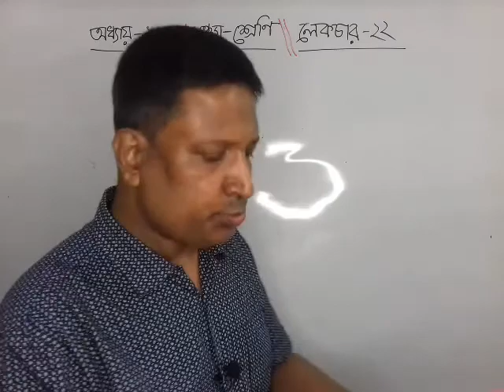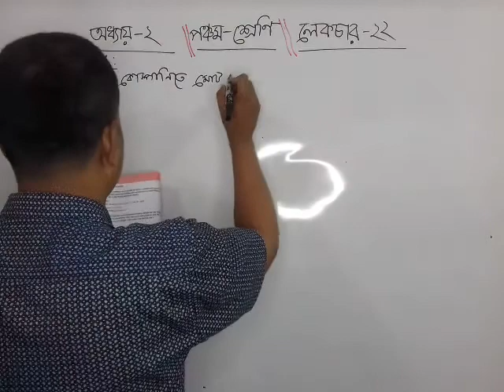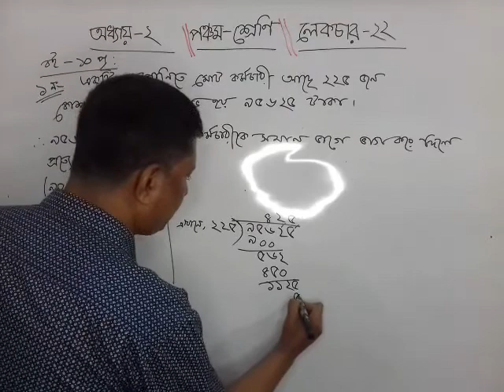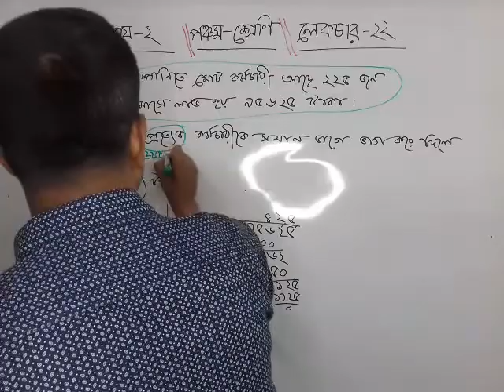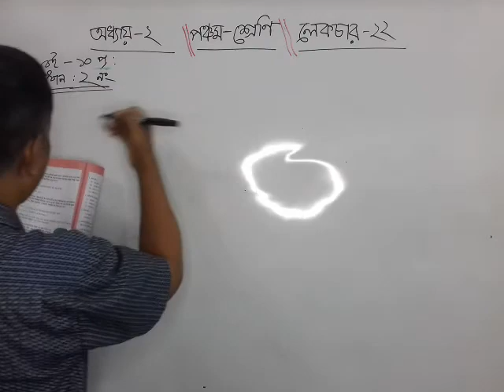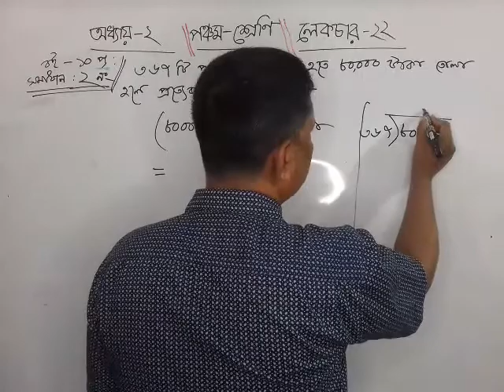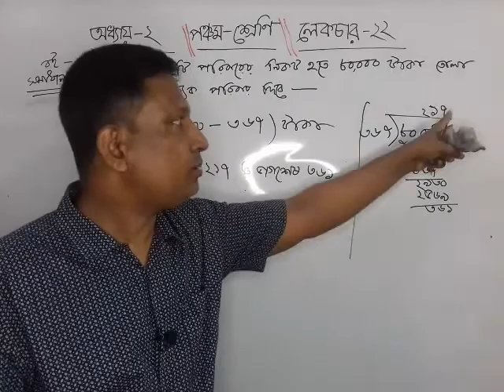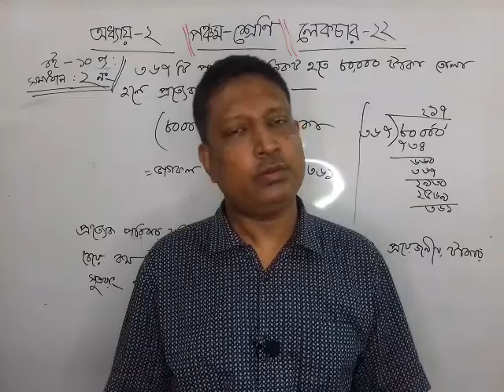Class five Chapter 2 Lecture 22 Math solution. [শ্রেণিঃ পঞ্চম অধ্যায়ঃ ২ পাঠঃ ২২ ভাগ ]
class five math chapter 2,
math solution class 5 chapter 2,